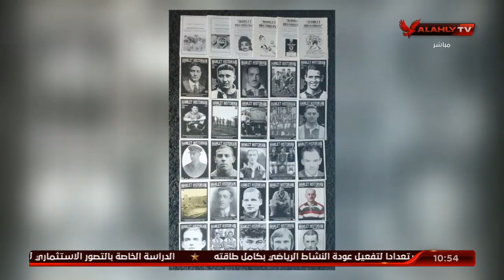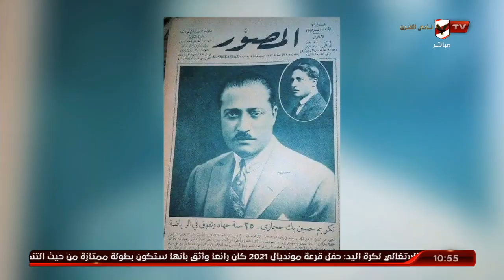لقاء خاص مع الناقد الرياضي عمر البانوبي وحديث عن الاسطورة حسين حجازي| البيت الكبير